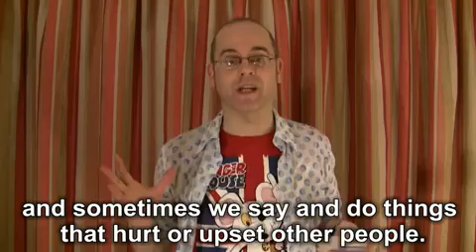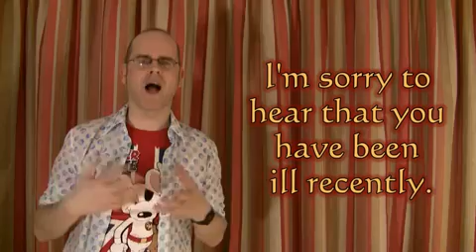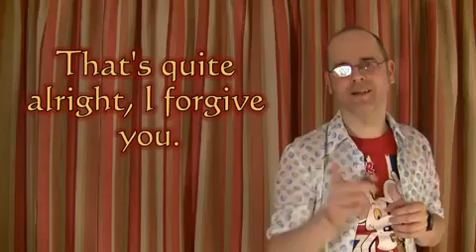10- Saying Sorry.mp4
Learning English with Misterducan